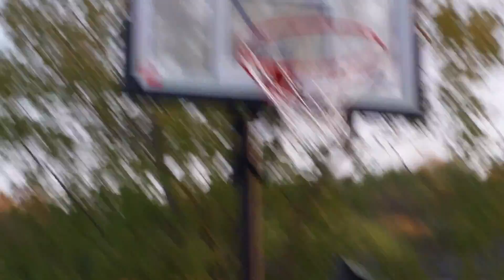Can't do shots